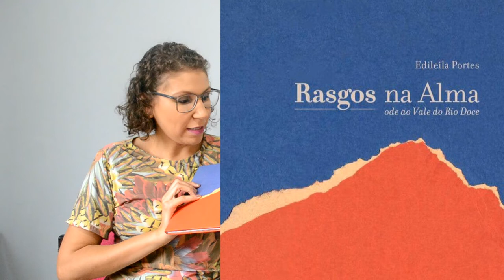Melhores Livros de 2018 - TAG 5 LIVROS - nº 14 [ANA PAULA CANDIDO ~BLOG MUDEI DE IDEIA]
Vamos aos melhores de 2018 com a TAG 5 Livros! Fiz algumas alterações em relação a o ano de 2017... confira e comente, quais são os seus melhores do ano?

TAG 5 Livros: Melhores de 2018
1 - Melhor Livro: O arroz de Palma,
2 - Melhor Título: Lantejoulas ao vento,
3 - Melhor Diagramação: Eu sou as escolhas que faço,
4 - Melhor Capa: Rasgos nas Alma
5 - Melhor Personagem: Presentes da Vida,